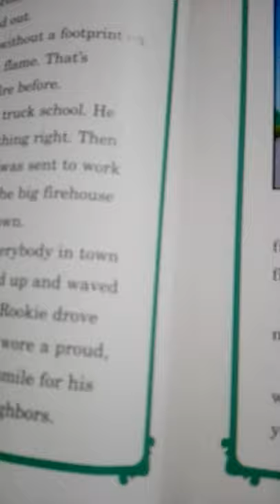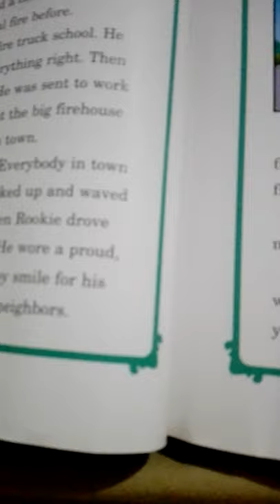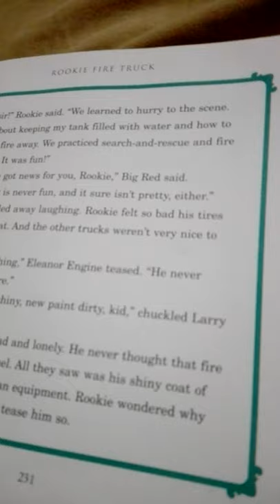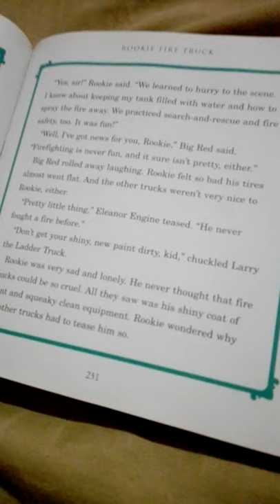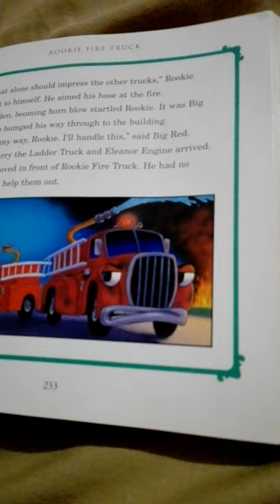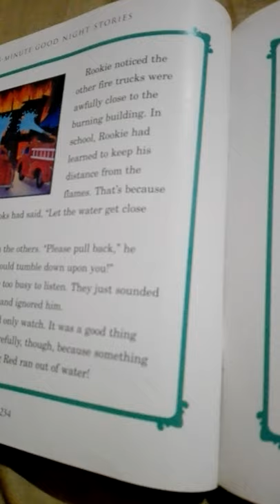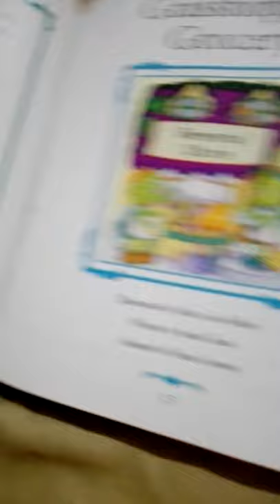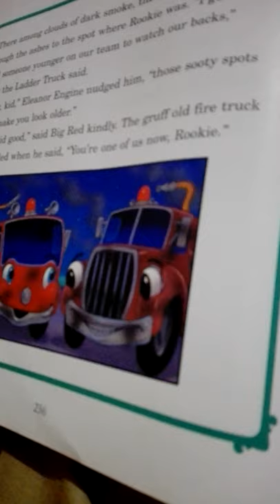Johann reading Rookie Fire Truck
Johann loves to read! He loves going to bookstores  to look for books and comics.